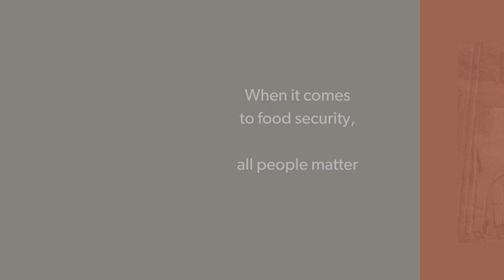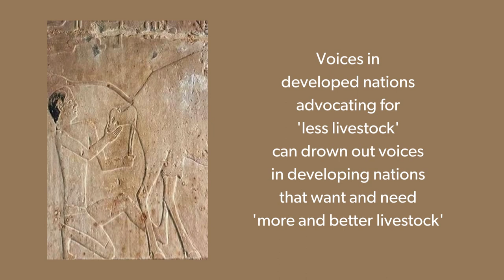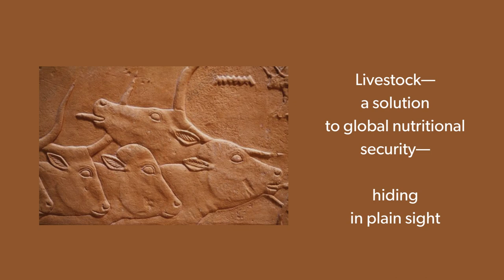Livestock-derived foods are needed in developing countries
A two-minute film on the importance of milk, meat, offal and eggs in the diets of undernourished people.